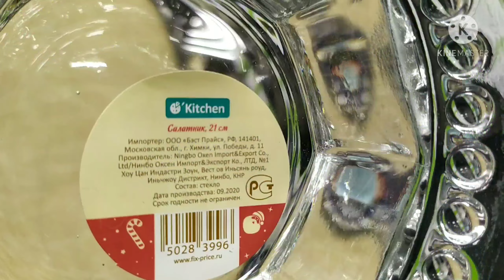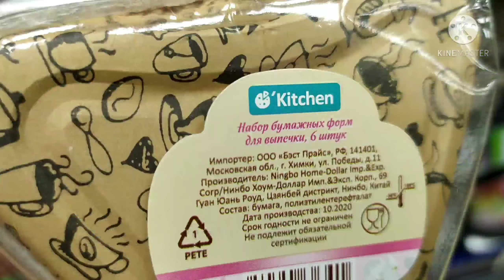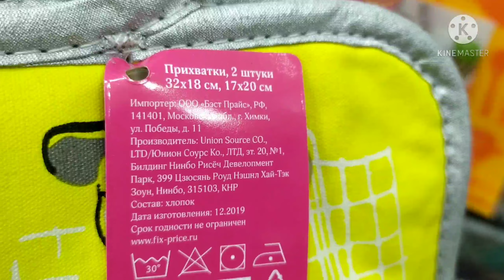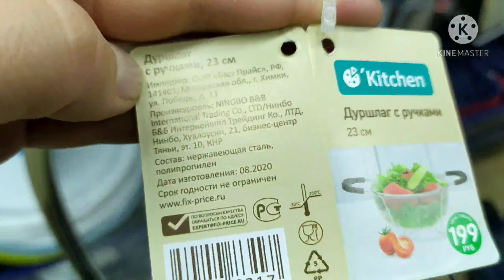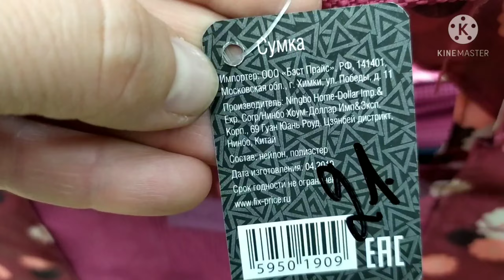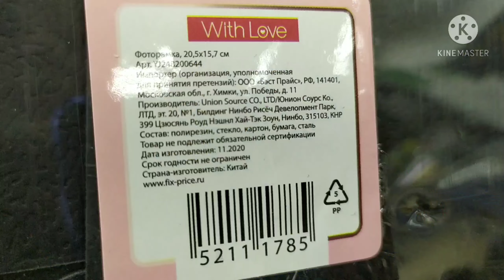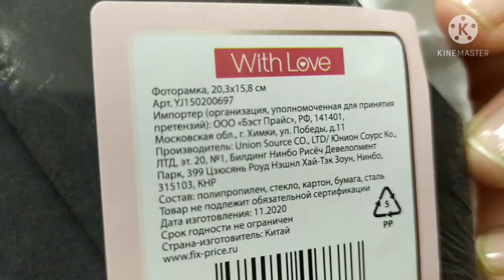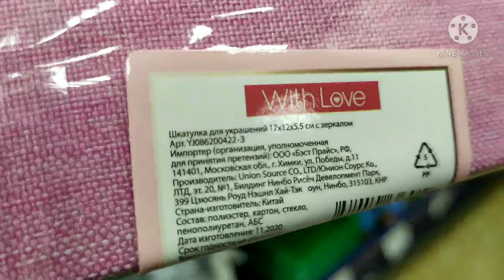Фикс прайс 8 марта 🌺🤩🌺 Урааа ВЕСЕННИЕ Новинки февраль 2021 + Посуда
Всем привет! Обзор новинок магазина Фикс Прайс г Краснодар ул Северная 2. Наконец в наши Фикс Прайсы завезли новинки к 8 марта!